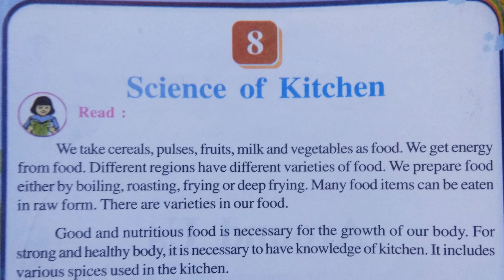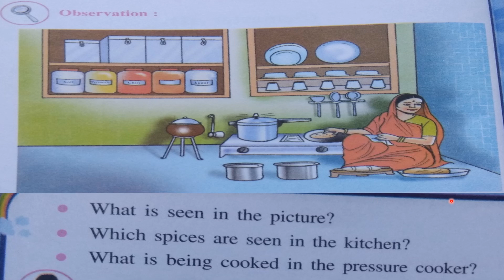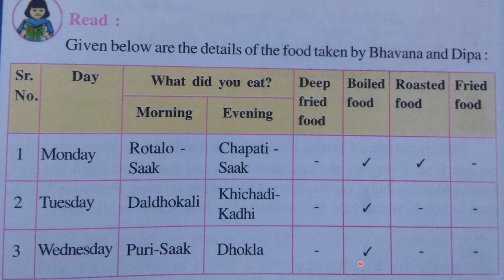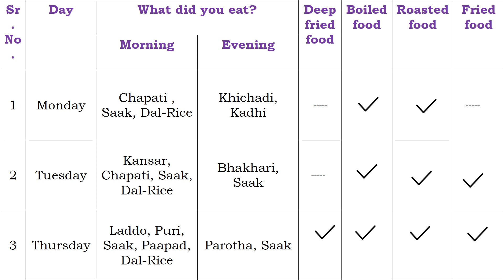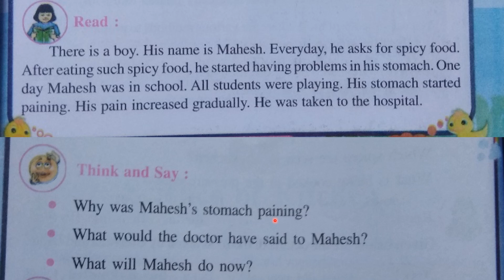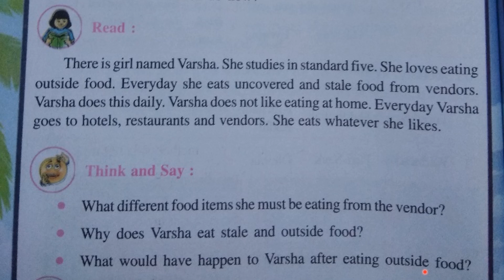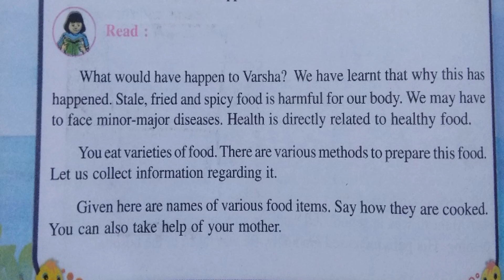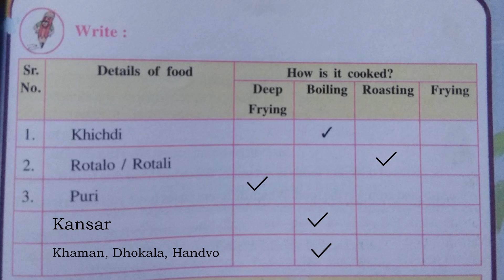Std 5 EVS L 8 SCIENCE OF KITCHEN